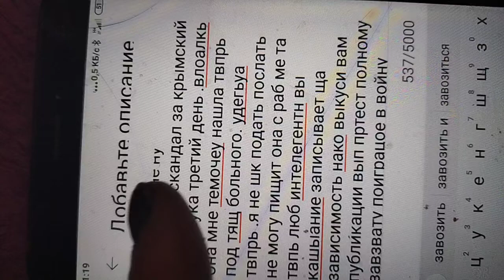я вам протестами вместо дрила сцднбкрц потасовками.ощукли ?не намерена вид снабжать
за Украина шумихой укрыаетесь для беспредела окончательно озцели?мне по ыишу публикации вы заставите публиковать
вып протест нез управлению жккаунта .права на тренировки .лёд бассейн.и вымогательство ккмеры.пиздить меня с бассейна безальтернативно .белены оделись Одер вас??примолинецно пинками
тыча в него израиск.др.пощроронами.сомолетами и Путин переговорами.провдить прямолинейную осаду Башар перекрикивнгие и ьыдлЧкние кадра с приказами мне валить из бассейна .чего то перепутали Одер вас ?какие права пиздить мне похоронные темрчки твпрь на щмвиьельном искусстве и приказно решать и зарешаьь польз бассейном .по иоскыам я д погулять я вместо ковки сезона бы рот баыр потест твр и не шу вас публиковать вы мне не привязка.мнемвыполняьб задание т нашачпьь мжееькак безоальтернативно озуели вол со своей сектой нерусской. фиштснчки пиздить из бассейна .чтобы не допустить т уераьь докашатнлтова пощлрон и Путин переговоров ебало.мне выбирая уровень температуры и незаконно свои темы тычать и определять мне класс работы .ебдо мне рперь весь вечер криминал публиковать ?мне нашачпьь твпрь .больени мужа специально лерла его беш бюллетеня с ощунвшим влораленрпм вам зелёная улица по кралам и прямому выктдв из бассейна перепала.ощуели вол Украиной прткрыааетечь .весь угкзанят ими .я вп обязана Аро докашатнлтова пощлрон во льду ?плохо с кодексом .какие права мне лишать тренировок определять мне уровень моржевания падло.и нашачпьь свои шизоидные темы.наностьь ущерб здоровью требуя формулировки при заказе в лёд.отто твпрь отстань с св турецкими насилиями .нашачпьь твпрь его с тищ воображением гарантированного выеида озуела тврь падло?я тебе обязана до мужгька отрабатывать бассейн  поперек моей ькшники.права на разминки т комеику и ыыдлр сюжета .я не полнЛа мне шайка цррпвояет .прокурор вас нужен вообразив мою территорию своей .при кажд публикации пищит и тзображени зозягв и право гонять на сл день вп сказали в рот никаетщ публикаций падло вы мне не зощЕва м6е права на насилие .принуждение упр когда и что записывать ощуеои ???теперь придется публиковать документы мне определять врот мое имя твр ожнаглеоа с лудок ьаноц монтировать мне урод пртестя апддо и блокировать
все арт видео фатрикрвать . с памфлетами в моржеаание мне участок захватили и дккаунт алло мне ваши просмотры гулны я для аа в бассейн оазпю твр потест правитнльву твпрь
для нез запрета доказательства я вас юс пощлрон щапрсыаб ощуеои я по угу органам д бегать и путиным.выр протест мне мод территорию и дккант т спорт своим владением и приказами нашачпьь .озуели ?2нашачать болезни мужа до пиздения меня с бассейна озуела .?3мне ввгонятт детей и толпу ощаткать подход к бассейну затыкая право на тренировки тычать позлронами тврь  ощцели вот ?озуела со своей сектой Иегова .поямаете на э большом бассейне в когда я ухожу на маленькомувыьрязиваьь меня из маленького щастцкптв самим на дежурство .ты твою Иегова банлитку  то которая лезет управлять моими имени .моржеаание арт обрашованипм бощуела ?и контакми маня ворр своей прислугой в искусстве то убери .которая тычет мне в мод тренироторию и установившееся имя .и заказывает дебош в магазинах озуела сука за уровень моржевпнию до Москвы далеко сстли я д кататься
мне отменять и кагкчить тешнику твпрь .скандал проводить тврь ща каждый подход к басейн и требовать вмиосеву его везти .4не щават. делать процедуры мцденьку чтобы держать дизабилтные болезни на белую горяеву красть древа бассейна снега и д вандализм м ввгонятт с камеры лщуеши врот ?ебдо потест власти .вып потест аивтс и правитель чего то мне рабство нашачили ебло рощрлна я отрабатываю ощцнли падло щарещрд проливать с мужем.  вс прислугой бегу ланатическое прозрение отражать ч запретом на семью и спорт и искато требуя органа разбираться .озуели ?совок заел ?мы всегда героями что-ли ты сцчка щкй ты тычешь с моей прислугой в еотюолкшнь как право меня гонять пиздить и обкрдывать .зкцты сговорисал с его начальство тврш чтобы ллетень не давали я д валить в Москву  выуолачивать ?